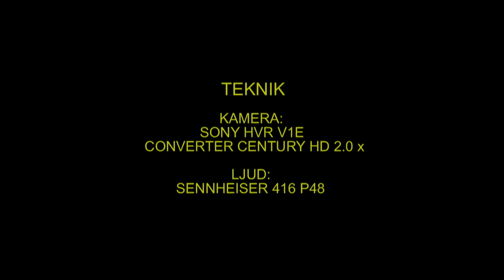RÅDJUR Roe-deer (Capreolus capreolus) Klipp - 917 (32)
Rådjur. Hillersbo Möklinta i Västmanland 12-November 2012, Roe-deer in Sweden,  AROS FILM Fotograf: Gunnar Fernqvist.